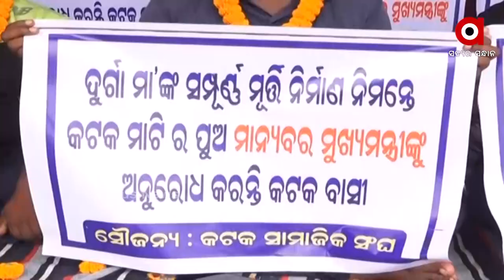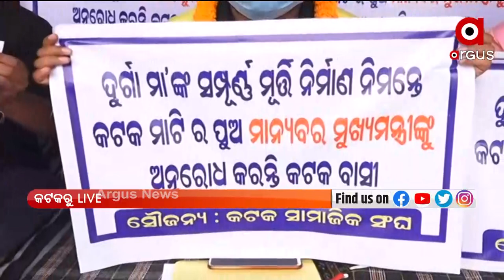Failure to Comply with Covid's Rules may Increase the Risk of Infection During the Festival